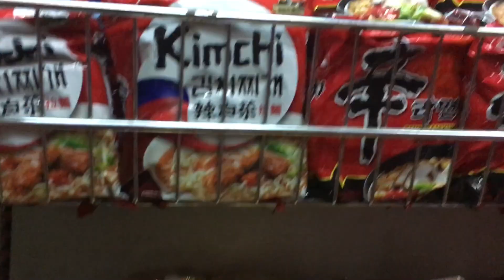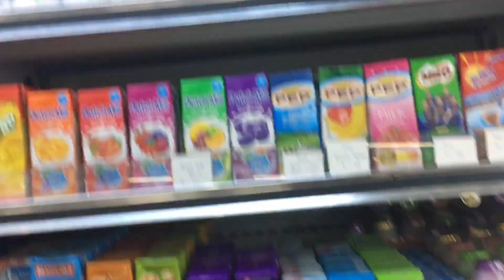ถ่ายด้วย iphone6s มาม่าเกาหลีเผ็ด คูณ2 มาถึงพม่าแล้ว EP19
เค้าขายในไทยกันเป็นชาติ เพิ่งจะมาถึงพม่า
ป๋าพาแดก มาม่าเกาหลี ที่เค้าว่าเผ็ดหนักหนา

Dear The Biz channel เป็นช่อง Vlog โดยมีป๋าเดียร์
 เป็นคนดำเนินเรื่อง ทั้ง Lifestyle ,Food and Travel